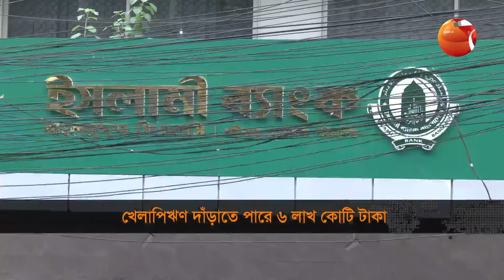ফের রিমান্ডে আনিসুল হক | চ্যানেল 24 সকাল ১১ টার খবর | ১৪ অক্টোবর ২০২৪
টপ নিউজ:
১. মধ্যরাতে লক্ষ্মীপুরে গ্যাস পাম্পে বাসের সিলিন্ডার বিস্ফোরণে নিহত তিন; আহত অন্তত ২০ জন।
২. ফের রিমান্ডে আনিসুল হক; রাউজানে ফজলে করিমের আক্রোশে বিএনপি কর্মীর পঙ্গুত্বের জীবন।
৩. খেলাপিঋণ দাঁড়াতে পারে ৬ লাখ কোটি টাকা; জব্দ করা হচ্ছে না কোনো প্রতিষ্ঠানের হিসাব; চ্যানেল 24'কে গর্ভনর।
৪. জার্মানির অপরচুনিটি কার্ডে বাংলাদেশিদের নতুন সম্ভাবনা; লাগবে না ভাষা শিক্ষা; নেই বয়সের সীমা।

»» Office Address:
Bangladesh.